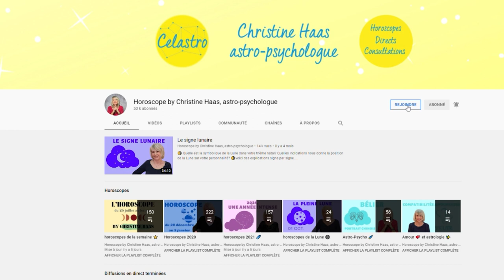Bélier ♈️, votre horoscope du mois de janvier 2022 by Christine Haas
💫 horoscope du mois de janvier 2022 pour le signe astrologique du Bélier ♈️ avec des conseils décan par décan en astrologie et en psychologie. Si vous ne connaissez pas votre décan, vous pouvez le trouver sur notre
💫 Pour tout savoir de votre mois, regardez l'horoscope du Bélier ♈️ et celui de votre ASCENDANT pour plus de précision.

💫 Retrouvez votre décan:
0:00 Introduction
0:50 Décan 1
3:09 Décan 2
5:35 Décan 3
7:53 Au revoir

💫 Éphémérides du mois de janvier 2022:
- Soleil : 10° Capricorne à 11° Verseau
- Pleine Lune : le 17 janvier
- Nouvelle Lune : le 2 janvier
- Mercure : 28° à 25°R Capricorne
- Vénus : 23° à 11° Capricorne. Directe le 29.
- Mars : 13° Sagittaire à 4° Capricorne
- Jupiter : 0° à 6° Poissons
- Saturne: 11° à 15° Verseau
- Uranus : 10° Taureau. Directe le 18 janvier
- Neptune : 20° à 21° Poissons
- Pluton : 25° à 26° Capricorne

💫 Retrouvez votre décan:
0:00 Introduction
0:56 Décan 1
3:21 Décan 2
5:56 Décan 3
8:20 Au revoir